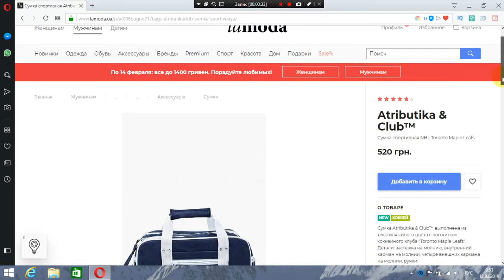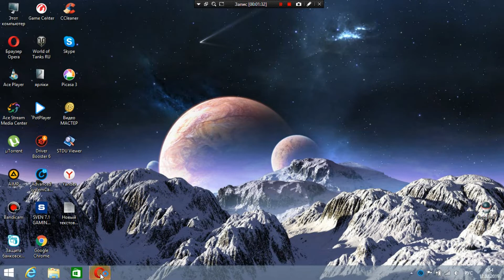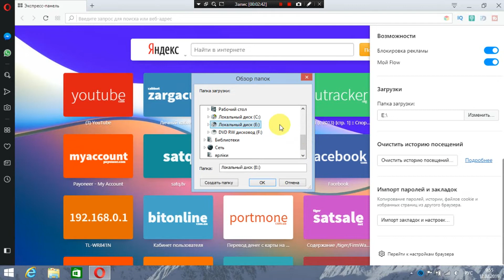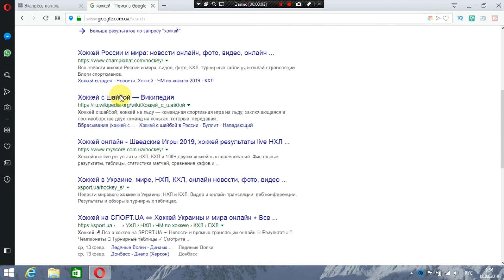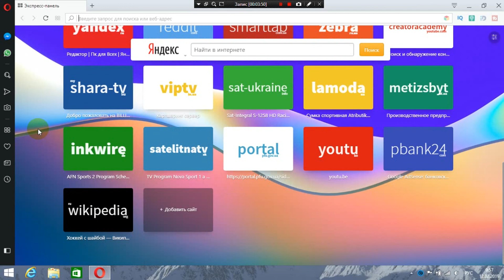Как настроить экспресс панель в браузере опера на компьютере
Экспресс панель предоставляет возможность получать быстрый доступ к избранным сайтам, а также сохранять различные ссылки. Ввиду того пользователям время от времени приходится переустанавливать операционную систему, сохранение закладок является очень актуальным вопросом.Экспресс-панель является инструментом, который предоставляет быстрый доступ к закладкам, а также избранным сайтам. В экспресс панель опера установить можно также и различные приложения, которые представлены в широком выборе на сайте браузера. В отличие от стандартной панели закладок ссылки на Интернет-ресурсы отображаются в виде картинок-логотипов или превью сайтов. Такое решение позволяет гораздо быстрее ориентироваться в панели при поиске нужной закладки